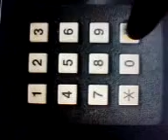NASA BREACH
A anonymous email sent to our blog site
DOES THIS BELONG TO YOU?

"J. Doe, J. Doe and I are all amateur astronomers, we are really competitive and have been feverishly mapping the Lunar surface for some time now and have been studying the moon in the run up to this weeks total eclipse. We have been particularly interested in Christopher Hodson's Kepler area. The Lunar mountain in the lighted upper east side of the moon, the web has been an excellent tool in recent years and has helped us in our mapping project. NASA and The US Department of the Interior Geographical Survey have been photographing the moon for some time. Only in the last two years have these images been loaded up (most of them are from the 60's and 70's.) on the web, the images are loaded up slowly and we are always the first to download them anyway, last Thursday John was on a flight back from a Tokyo astrological conference when he received the latest downloads, without notice they made the attached files available on the web, fortunately John received them in real-time, by the time he touched down and met us back at our HQ they had been removed, Thankfully John downloaded them. We have tried to contact NASA as we have friends there, officially they have told us that if we have any files they are the work of hoaxers who have recently hacked into their site, we know this not to be true as our associates on the inside. One of our agents has obtained further evidence in a film of the files. When it is safe we will send it out, can you disseminate this information in the U.K? We've analysied the patterns in the dust they seem to resemble our own crop circles found throughout the globe. If you are interested in this story can you not mention our links to the people on the inside, also please don't use our real names as we are pretty sure NASA are trying to block out our IP addresses."

J.Doe, J.Doe & J.Doe